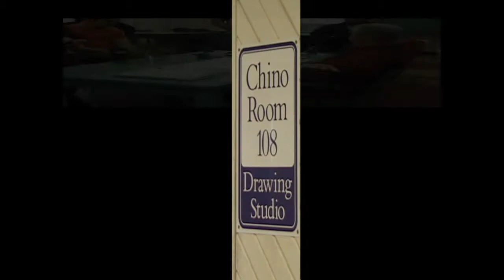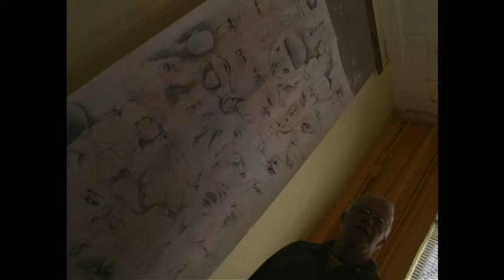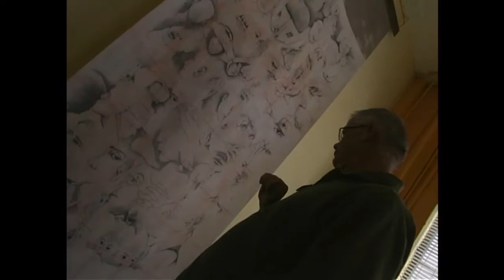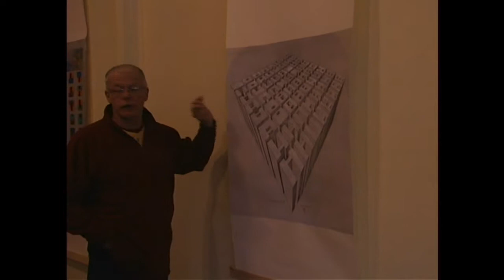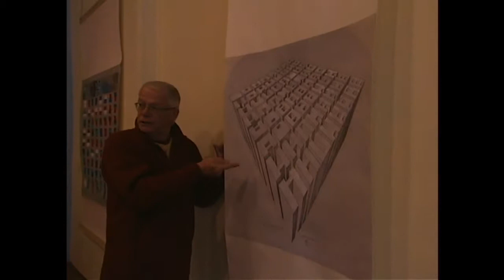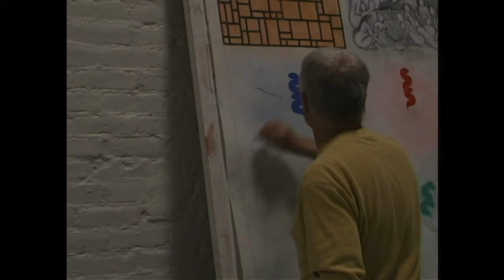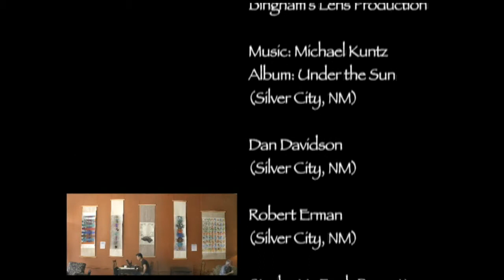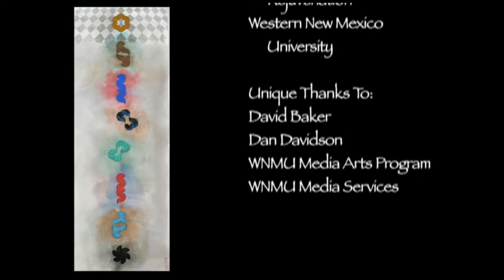.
"Art in Balance" - Documentary on Dan Davidson - Silver City, NM